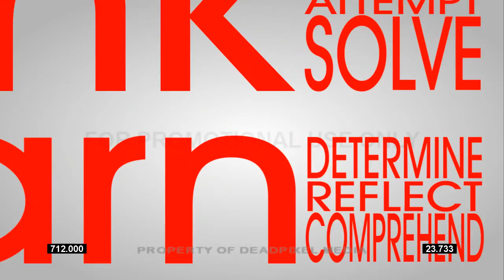Adobe After Effects Motion Graphics Typography | ASMS 2009 "Discovery"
Created for the client "Australian Science and Mathematics School (ASMS)", the full introduction piece (runtime of 60 seconds) will introduce the event to the audience. This is created for their upcoming Graduation night in November of 2009.

Entitled "Discovery", this video discovers what the ASMS is all about and is created to emphasise the open learning environment the school has to offer.

This video is only of the first 30 seconds, the final cut will be posted online once completed.